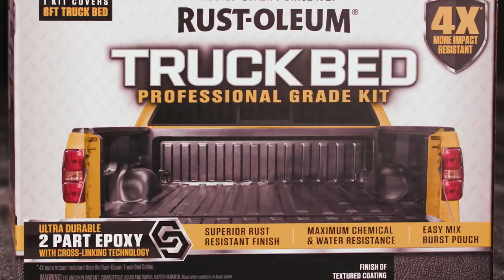How To Apply Rust-Oleum Truck Bed Professional Grade Kit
Learn how to apply an  easy truck bed liner to your truck in a few simple steps. Prep, mix and apply this 2-part epoxy, and in 4 days, you'll have 4 times more impact resistance than the Rust-Oleum Truck Bed gallon. Save your truck bed from scratches, nicks and dents with Rust-Oleum.